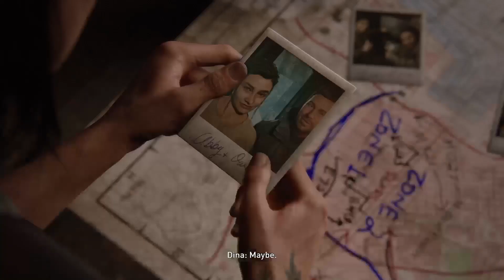Last Of Us Part II Walkthrough Gameplay Part 39 - Theater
Lets Gooo!! My Name Is LeoTheMvp and I love playing videogames!!! Today Im givng you The Last Of Us Part II is an action-adventure game developed by Naughty Dog and published by Sony Interactive Entertainment for the Playstation 5. Set five years after the events of The Last of Us, players enter the role of 19-year-old Ellie, who comes into conflict with a mysterious cult in a post-apocalyptic United States. The game contains survival horror elements and is played from the third-person perspective. Players can use firearms, improvised weapons, and stealth to defend against hostile humans and cannibalistic creatures infected by a mutated strain of the Cordyceps fungus.

These are Timestamps!!!
0:00 Theater
2:00 Up
5:00 Scars